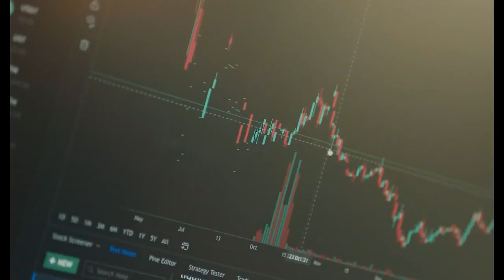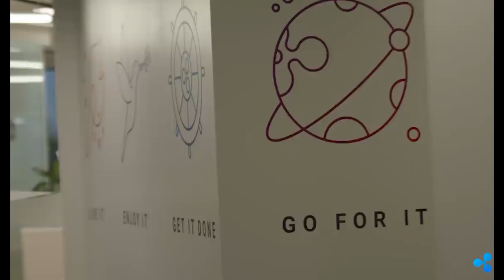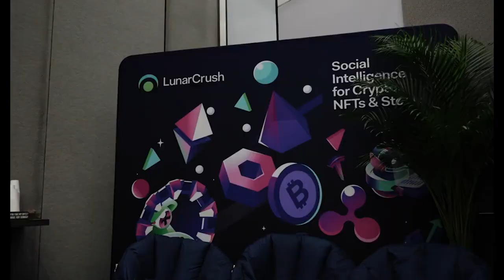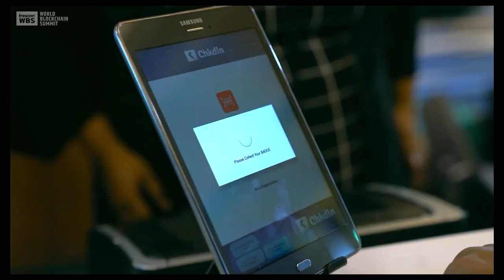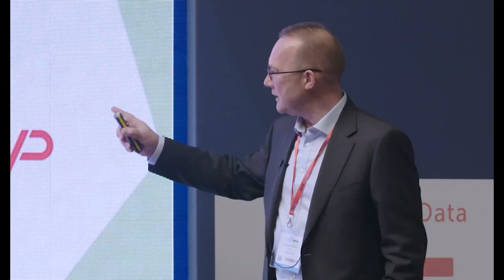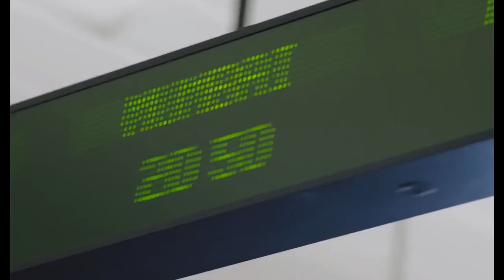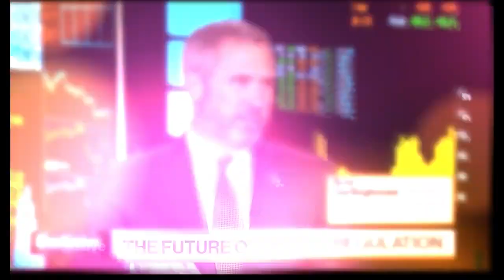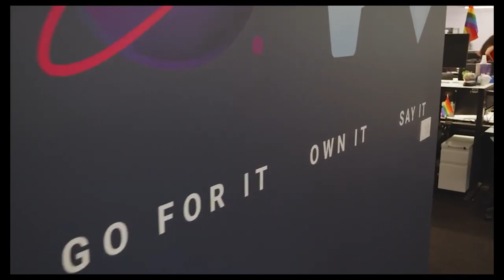This Is Why XRP Will Go 300X SOON!